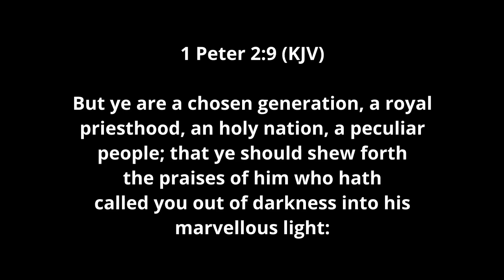Different Light!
Christian-themed FPV Videos

Help our friend Susan Lee who is in nee